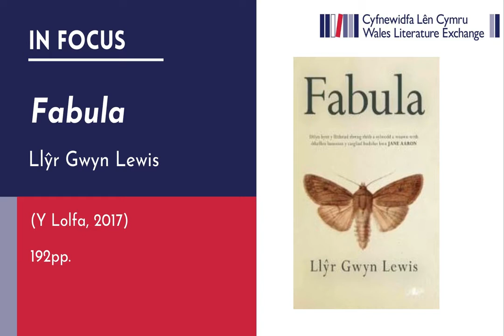Llŷr Gwyn Lewis on 'Fabula'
Recorded during lockdown. Author and poet Llŷr Gwyn Lewis introduces and reads an excerpt from his second novel, Fabula.